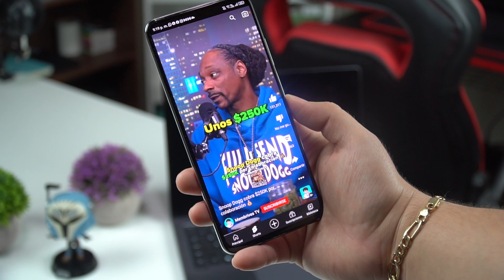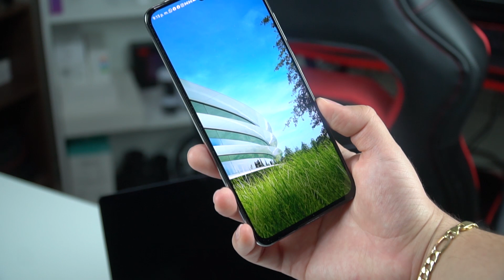ZTE Blade V40 Pro Review - Mas cerca que nunca del éxito.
ZTE, anuncia la llegada a México de los nuevos miembros de la familia Blade V40: ZTE Blade V40, ZTE BladeV40 Pro, ZTE Blade V40 Smart y ZTE Blade V40 Vita.

ZTE Blade V40 Pro, cuenta con un cuerpo delgado de 8.3 mm y botón de desbloqueo curvo con fingerprint incluido. Su pantalla FHD+AMOLED de 6.67” con relación de aspecto 20:9, abarca el 93.8% del área frontal del equipo y permite disfrutar de las magníficas imágenes que se podrán capturar con una cámara triple de 64 Mpx con sensor de profundidad y cámara macro. Con el Blade V40Pro también se obtienen buenas selfies con la cámara frontal de 16 Mpx con Inteligencia Artificial.

FICHA TÉCNICA ZTE BLADE V40 PRO

PROCESADOR
Unisoc T618 Octa-core 2.0 GHz

MEMORIA RAM Y ALMACENAMIENTO
128 GB de memoria interna y hasta 10 GB en RAM Dinámica (6 GBRAM+ 4 GB RAM dinámica configurable por el usuario)

SISTEMA OPERATIVO
Android 11

PANTALLA
AMOLED 6.67” FHD+ 1080X2400 px, pantalla perforada, 100%DCI-P3, proporción 20:9, 93.8% del frontal

BATERÍA
5,100 mAh con carga rápida de 65W

APARTADO FOTOGRÁFICO

CÁMARAS TRASERAS
Cámara triple de 64 Mpx
5 Mpx
2 Mpx con IA, Auto HDR, 3 cm. para macro y fotos con poca luz

CÁMARA FRONTAL
Cámara frontal de 16 Mpx con I.A.

CONECTIVIDAD
Bluetooth 5.0, WiFi 2.4 GHz y 5 GHz
Desbloqueo por reconocimiento facial
USB tipo C
Acelerómetro
Sensor de proximidad, sensor de luz, giroscopio y brújula.